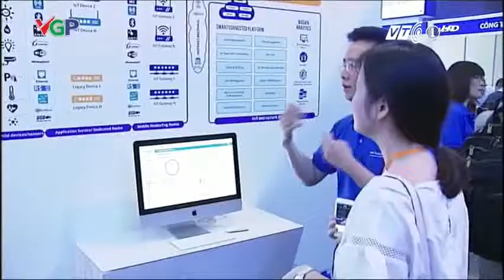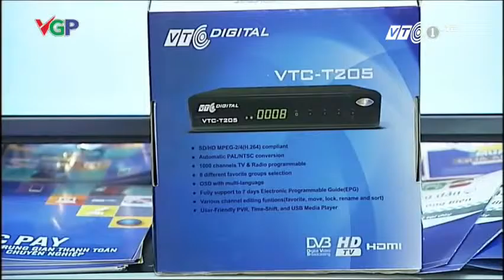[VNPT TECHNOLOGY ON MEDIA]_Triển lãm công nghệ Việt Nam ICTComm_VTC1_20 07 2016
VIETNAM ICT COMM 2016 là ngày hội quốc tế lớn, kết hợp triển lãm dịch vụ với hội thảo chuyên đề về lĩnh vực Viễn thông, Công nghệ thông tin và Truyền thông, diễn ra trong 3 ngày 20, 21, 22/07/2016 tại trung tâm triển lãm ICE, 91 Trần Hưng Đạo.

Tham gia triển lãm, VNPT Technology đã khẳng định với đông đảo cộng đồng ICT Việt Nam diện mạo mới với những bước tiến quan trọng trên các nền tảng công nghệ đang được quan tâm trên toàn cầu. Là đơn vị tiên phong đón đầu xu thế Internet of Things tại Việt nam, VNPT Technology đặc biệt giới thiệu nền tảng IoT với tên gọi Smart Connected Platform (SCP).

Đồng thời tại triển lãm, VNPT Technology cũng giới thiệu các nền tảng giải pháp cho nhà mạng viễn thông; các sản phẩm dành cho người tiêu dùng như điện thoại smart phone, set top box...